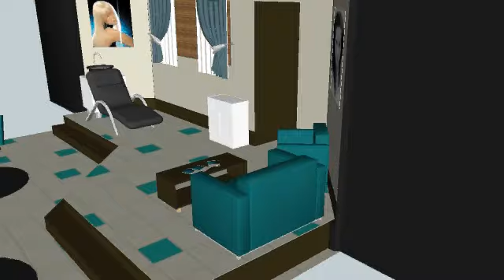Trinity Street Players - Steel Magnolias Prelim Set Design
Preliminary Set Design for Steel Magnolias (Summer 2009)